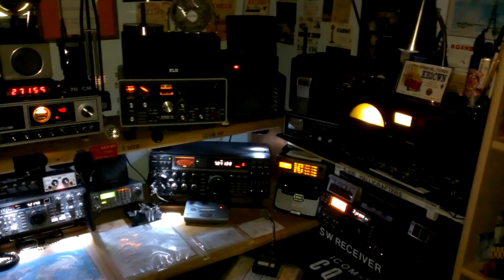KB2CWN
The station at night